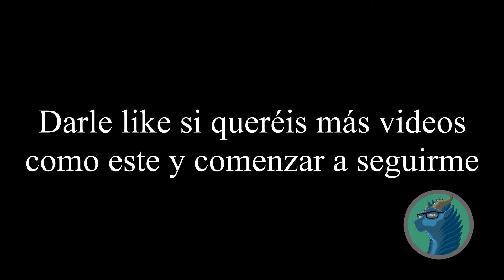Una batalla muy interesante y digna de ver... | Fortnite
En este gameplay jugare con la skin de raven y quiero demostrare todo lo que he mejorado y todo lo que puedo realizar ya y conseguir en Fortnite.